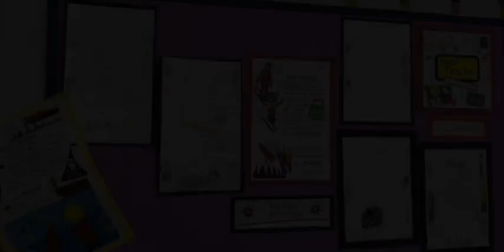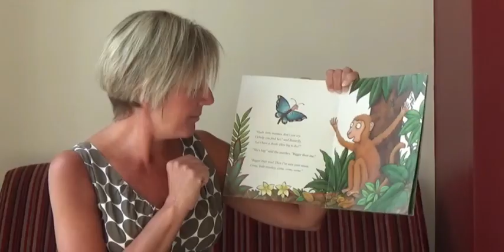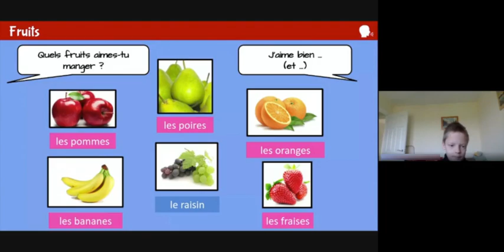Farlington School: Now welcoming boys into all year groups!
From September 2021 we are absolutely delighted to be welcoming boys into all year groups at Farlington School.